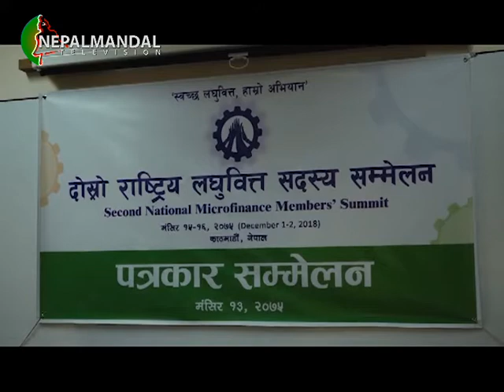NM News 2075 08 13